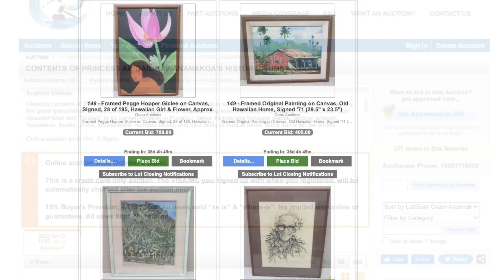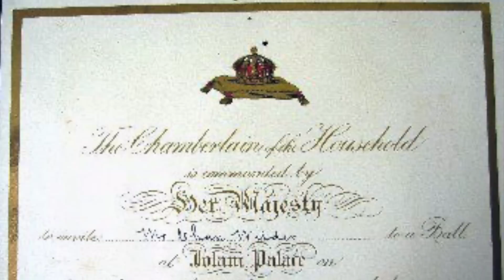King Harald V and Queen Sonja of Norway are CONFIRMED to Attend the GOLDEN JUBILEE in Copenhagen!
Her Majesty Queen Rania of Jordan will co-chair the 1st Annual Caring For Women Dinner on September 15, 2022, in New York City.

RVD announced that Her Majesty Queen Maxima of the Netherlands, in her capacity as the United Nations Secretary-General Special Advocate for Inclusive Finance and as Honorary President of the G20 Global Partnership for Inclusive Finance, will visit New Delhi, India on Monday.

The Norwegian royal court confirms Denmark'sthat Their Majesties King Harald V and Queen Sonja of Norway will attend Her Majesty Queen Margrethe II of Denmark's Golden Jubilee celebrations on Sept 10-11, 2022 in Copenhagen.

Her Serene Highness Princess Sophie of Liechtenstein visits the construction site for the project, Im Zentrum Schaan.

It was confirmed that Her Royal Highness Princess Abigail Kawānanakoa is gravely ill and was recently admitted to the Queen’s Medical Center in Downtown Honolulu, O'ahu.

On This Day in Royal History, in 1891, His Royal Highness Prince John Owen, The Prince Consort of Hawaii, died of Pneumonia at the age of 59.  The Prince Consort was the husband of Her Majesty Queen Liliuokalani of Hawai'i.

In 1979, Lord Louis Francis Albert Victor Nicholas Mountbatten, 1st Earl Mountbatten of Burma was assassinated in Ireland.

In 2005, Prince Pieter-Christiaan Michiel of Orange-Nassau, van Vollenhoven married Miss Anita van Eijk.